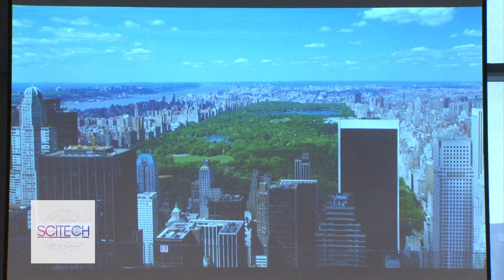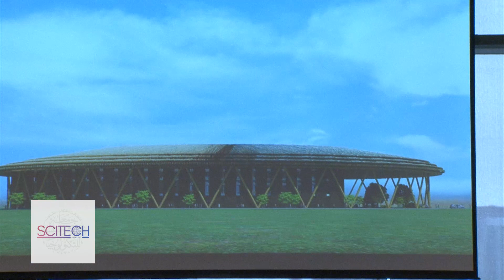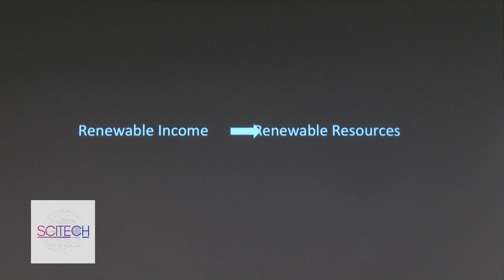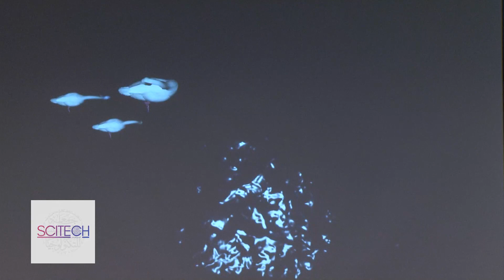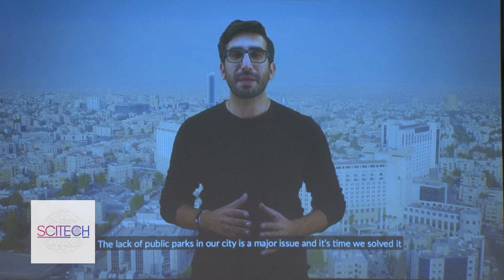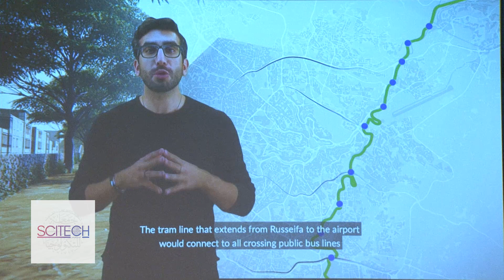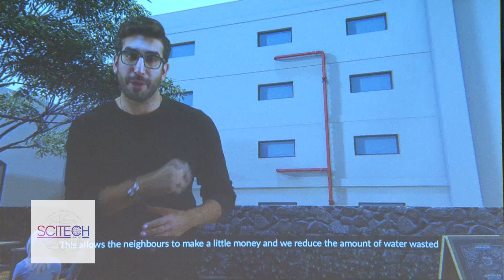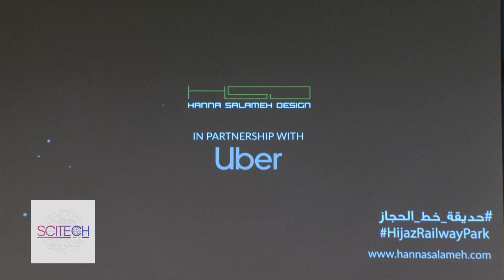Hijaz Railway Park | MIT Arab SciTech 2019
Hanna Salameh discusses his design firm's latest planning in reimagining the Amman's urban fabric. Hanna Salameh Design also makes special announcements regarding their Hijaz Railway Park initiative and the fond reception of the Jordanian government for the project.